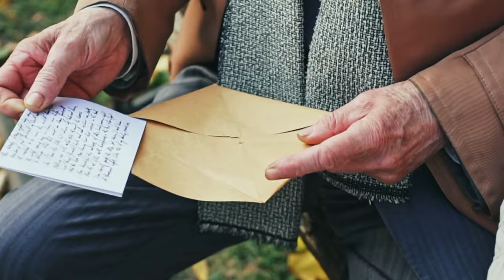Decluttering Your Home Now To Keep Your Loved Ones Stress-Free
Decluttering your home while you are alive and able is so important because as Americans we seem to accumulate a lot of possessions and then when we pass we leave it for our families to take care if it all. Death is a hard topic to discuss for many people, especially when it comes to loved ones.

This book, The Gentle Art of Swedish Death Cleaning by Margareta Magnusson completely changed my perspective. This book is an exploration of life's impermanence and a call to take responsibility for the items we accumulate while we're alive.

Let's dive into some of the concepts in the book, and how they can help us prepare ourselves and our families for life after death.

If you are thinking about moving to Michigan, I'd love to help! I can help you navigate the Michigan real estate market. You can give me a call, shoot over a text, email, or schedule a Zoom call. I would love to help you make a smooth move to Michigan!
🤔 Thinking of Moving to Michigan? 🤔
If this is your first time on the channel, and you want to know everything about Michigan and the surrounding areas, then subscribe, and tap the bell for notifications, so you can be the first to know about the current market in Michigan.